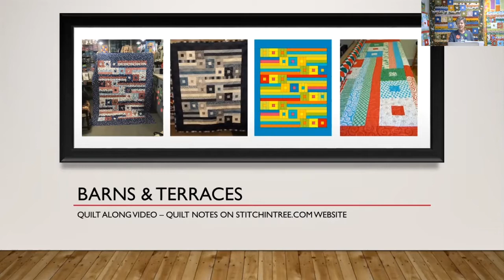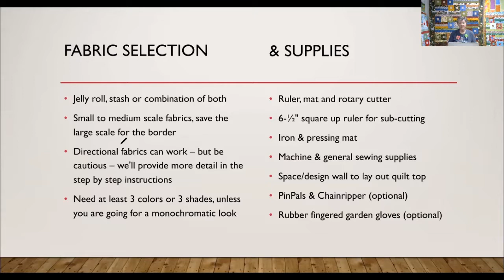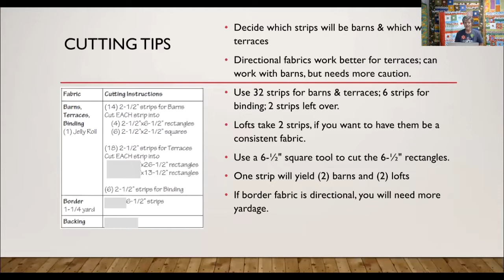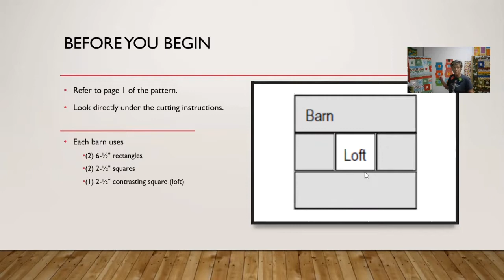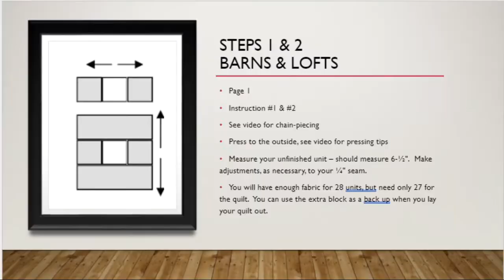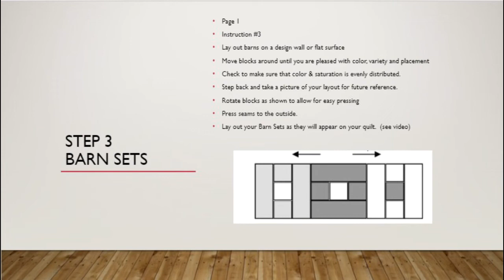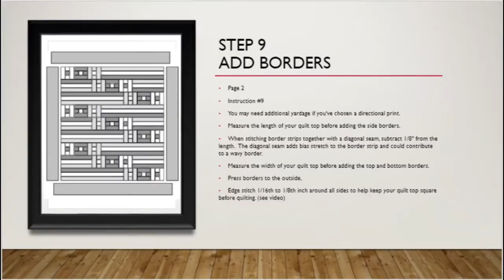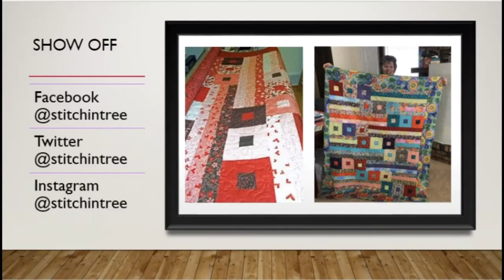Barns & Terraces Quilt Along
Teresa Coenen leads the quilt along for her jelly roll pattern, Barns & Terraces.  The video includes the introduction, fabric selection and cutting, and step by step instructions for constructing the quilt.